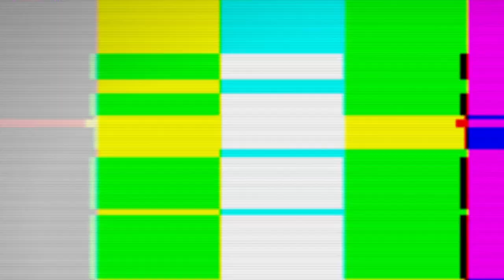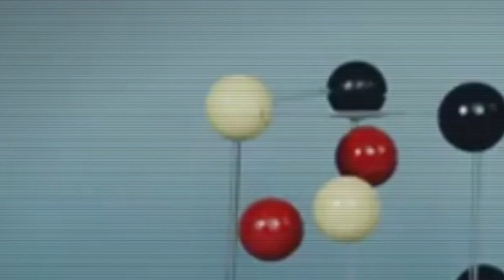mtv sports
Nic Cage with the face off
John Travolta when I take off
Brad Pitt, start a fight club
Turn the trap into the nightclub
I'm like Prince with the white doves